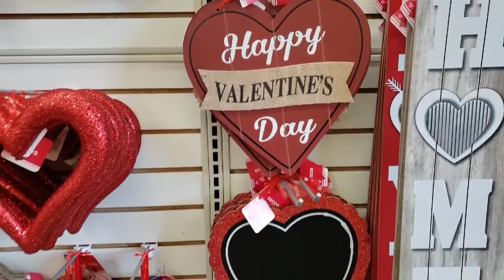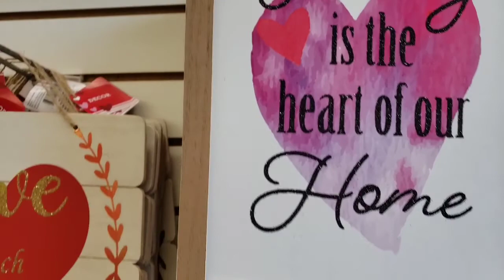DOLLAR TREE | SHOP WITH ME | VALENTINE'S DAY 2021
SHOW US THE LOVE BY LIKING, COMMENTING AND SHARING OUR VIDEOS.WE HOPE YOU ENJOY!